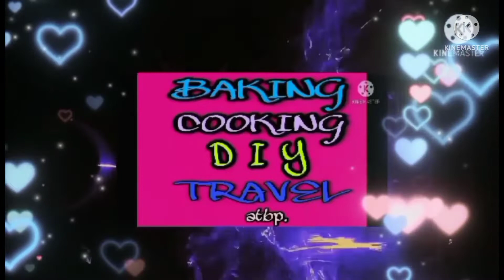MAKING STRAWBERRY ICE CREAM /SWEET ALA REGS/REGSKIE GANDA